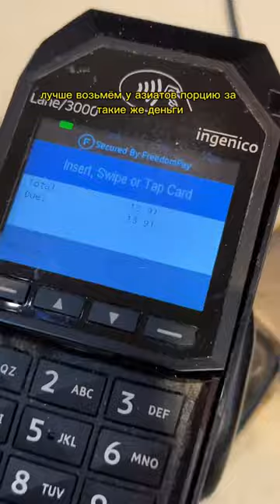Влог: Кругосветка день 65. ✈️